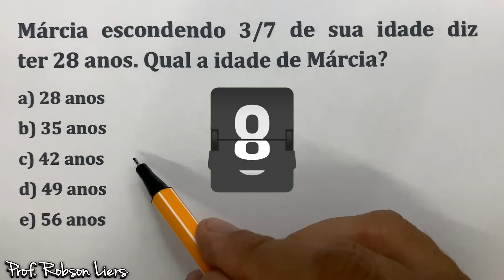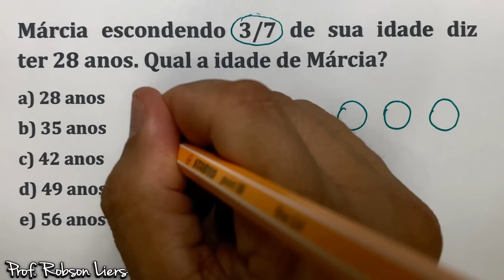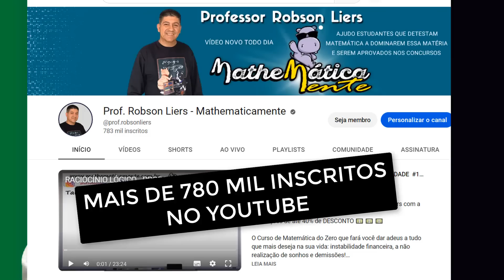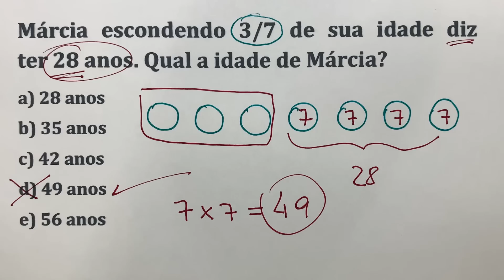PROBLEMA DE MATEMÁTICA PARA CONCURSOS - Prof Robson Liers - Mathematicamente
Quer se aprovado em uma das 58 mil vagas para concursos públicos em 2023 com salários que variam entre 💵💵 2.000 reais e chegam até 10.000 reais 💵💵??

E você que tem dificuldade em matemática não pode deixar esse bicho de 7 cabeças tirar a sua chance de ser aprovado. 😱

O Curso de Matemática do Zero do Prof Robson Liers fará você dar adeus a tudo que mais deseja na sua vida: instabilidade financeira, a não realização de sonhos e demissões!

Então...

🚀 Se você tem dificuldade em matemática.

🚀 Está começando do zero a estudar pra concursos.

🚀 Já deixou de fazer várias provas porque tinha matemática.

🚀 Já ficou reprovado em algum concurso por causa da matemática.

🚀 E até acha que já passou da idade e não vai aprender mais?

No meu curso eu te ensino o passo a passo, tudo bem mastigadinho pra você vencer o gigante da matemática e ser aprovado no concurso de uma vez por todas.

🚨 E tem mas... 💥 Você ainda ganha +6 meses de acesso grátis, inclusos na sua assinatura de 1 ano.

Quando se trata do seu futuro, a excelência não é uma opção. É nosso compromisso! ✅

Clique no link e comece ainda hoje a sua preparação!

Te aguardo lá na plataforma heinn..